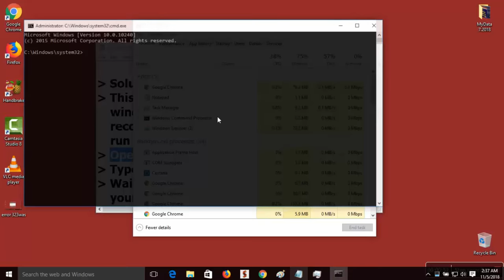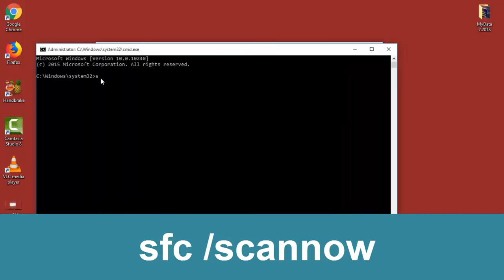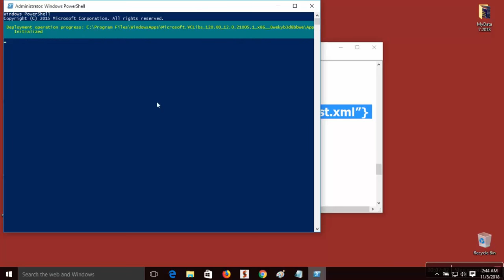How to Fix Photos App Open Slow or Not Working | Windows 10 Tutorial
Hi Friends... This video tutorial is about "How to Fix Photos App Open Slow or Not Working | Windows 10 Tutorial"